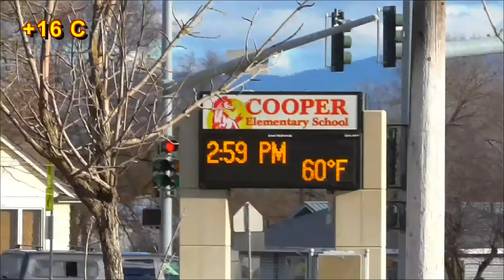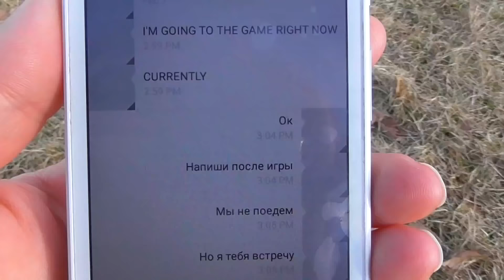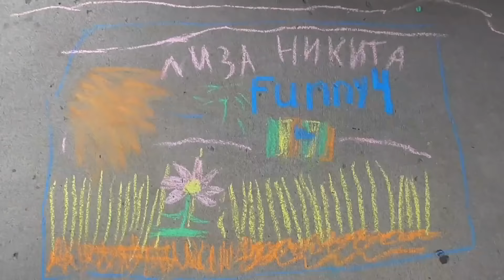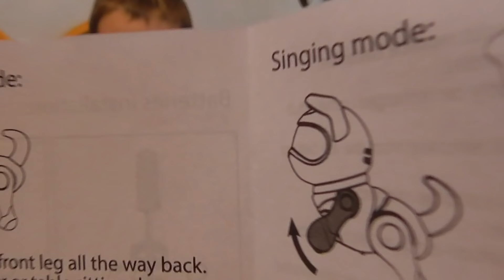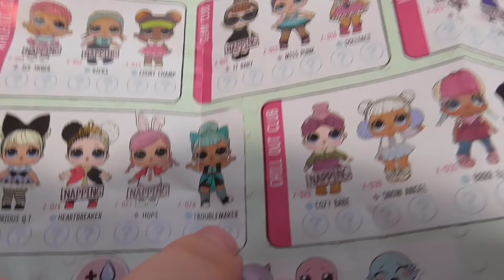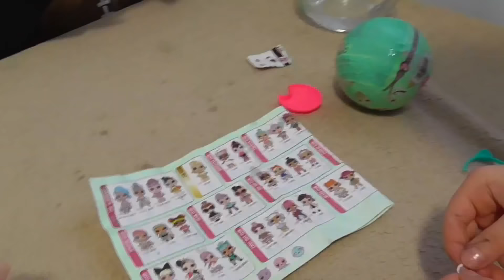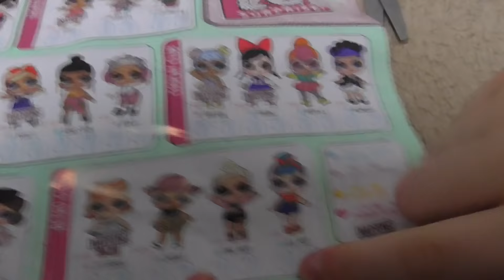После ШКОЛЫ Открываем шары ЛОЛ 2 и Интерактивного Робота ЩЕНКА / Ложные мелки VLOG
ВЛОГ Много игрушек. ОТкрываем сюрпризы ЛОЛ 3 шарика и Интерактивную собачку робота. Открываем новые мелки. Нас обманули. Лол 2 серия.
   Наша жизнь в АМерике. Как живут в АМерике русские дети, рожденные в США. Все об Америке и русские в США.